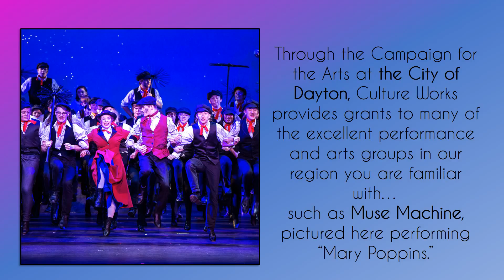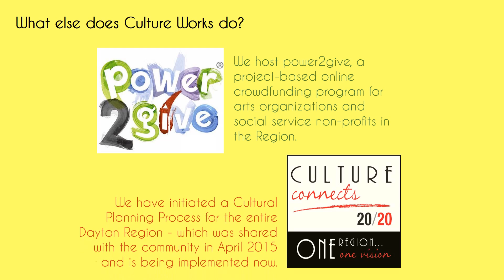City of Dayton Video 2015 16